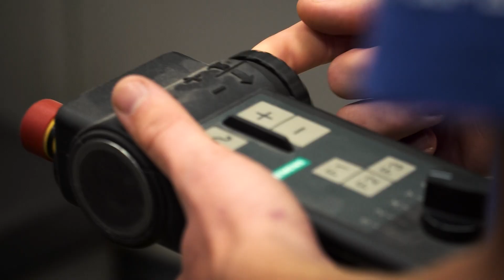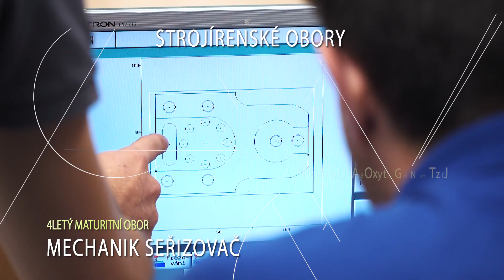STROJÍRENSKÉ OBORY - Střední průmyslová škola polytechnická Zlín